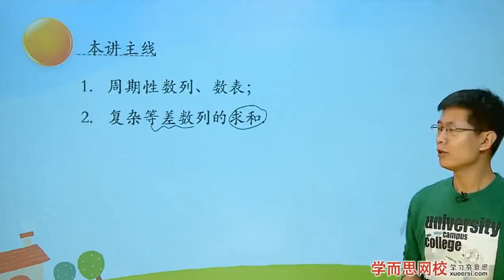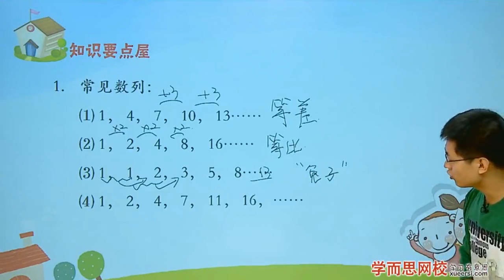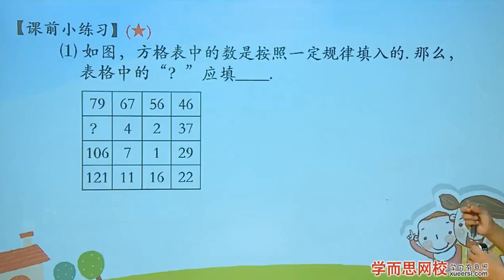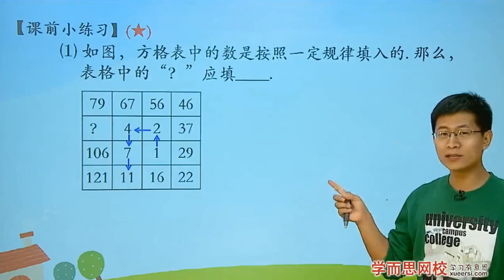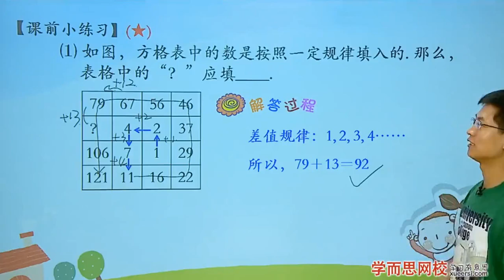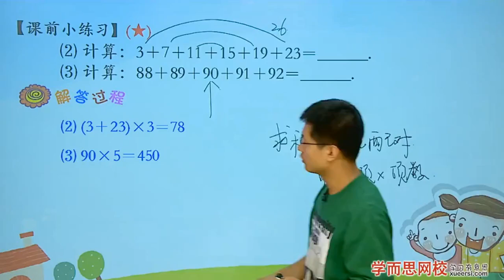数列与数表综合（一）知识点